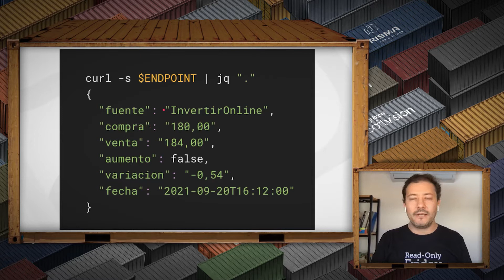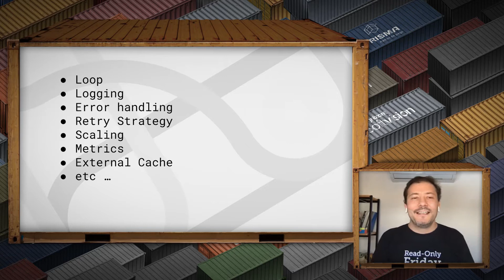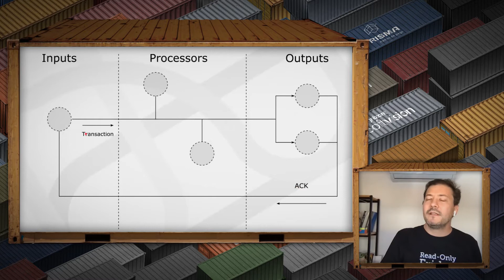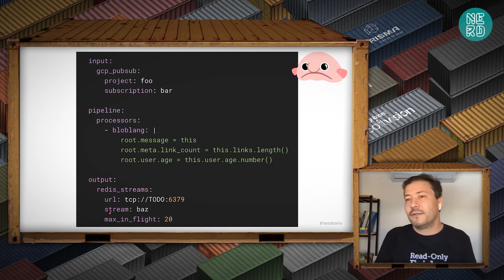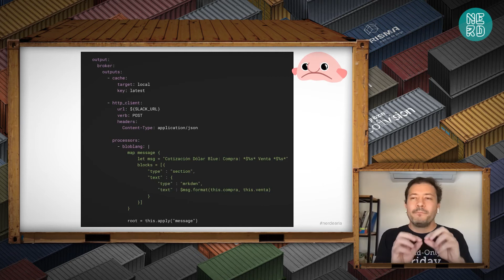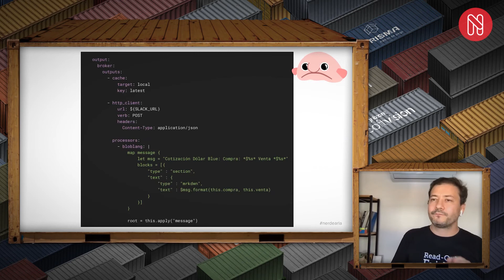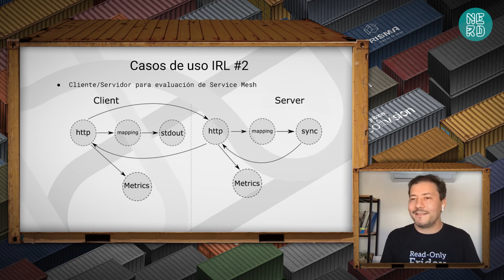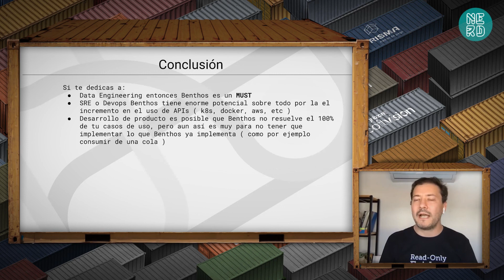Introducción a Benthos - Juan Moyano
Cualquiera sea tu rol en la industria o experiencia siempre vas a necesitar mover y procesar datos y para ello no hay una mejor herramienta que Benthos. En esta charla vamos a repasar cómo funciona y la increíble versatilidad de una herramienta que va a hacer tu vida mucho más fácil.